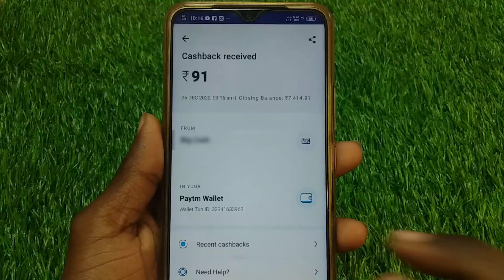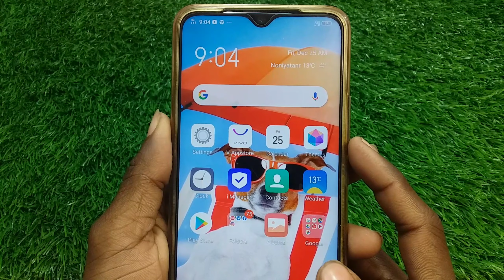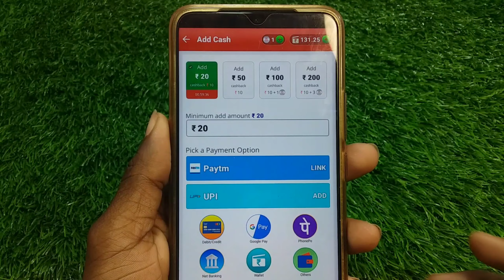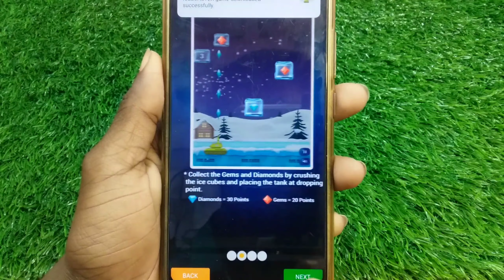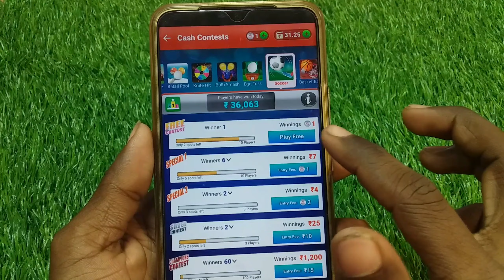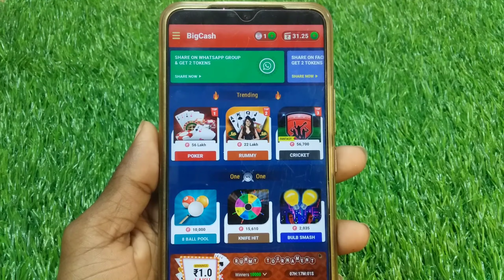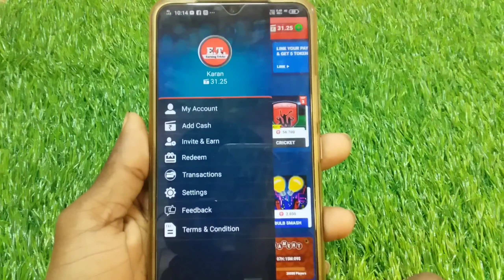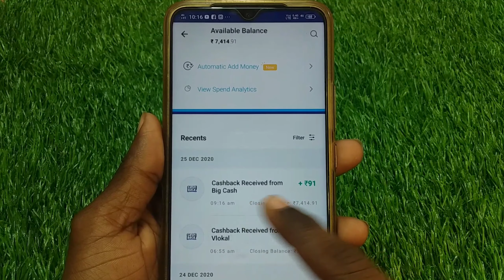पैसा कमाने वाला गेम | NEW GAMING EARNING APP | GAME KHEL KAR PAISE KAISE KAMAYE PAYTM CASH (2020)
Your Queries ?